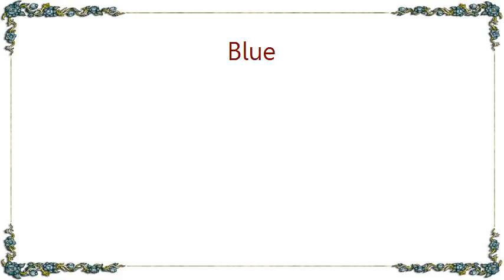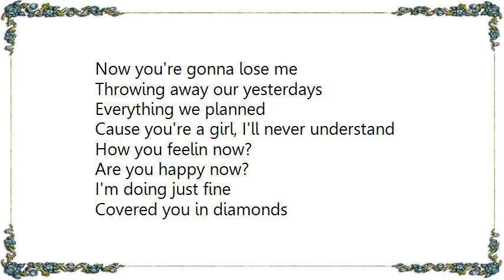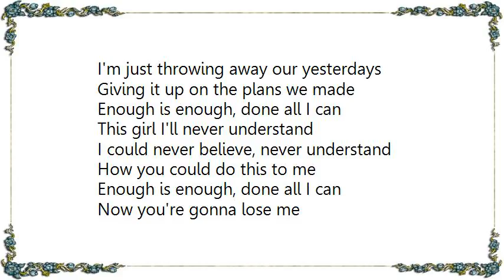Blue - Girl I'll Never Understand Lyrics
[Lyrics Blue - Girl I'll Never Understand]
This is a story of how it is

Lovin' every morning
Good loving every night
That is what I gave you,
And you were so satisfied
Dinner on the table
There were flowers in the bed
Anything you asked for
Was it all real or just in my head?

Think now, of what it should've been
Our love, all it could've been
If you were ever wondering
I'm doin' fine, but in my mind

I could never believe and never understand
How you could do this to me
Enough is enough, done all I can
Now you're gonna lose me
Throwing away our yesterdays
Everything we planned
Cause you're a girl, I'll never understand

How you feelin now?

Covered you in diamonds
Gave you summer in the sun
And at that moment I had only just begun
Got you the designers
From every magazine
Baby if I'd known then
All this pain inside would never be

Girl, you are a mystery
So glad, that we're history
Guess we were never meant to be
And I'm doin' fine, but in my mind

Are you happy now baby?
That we're history
Yeah, yeah

I'm just throwing away our yesterdays
Giving it up on the plans we made
This girl I'll never understand
I could never believe, never understand
Throwing away our yesterday's
Everything we planned